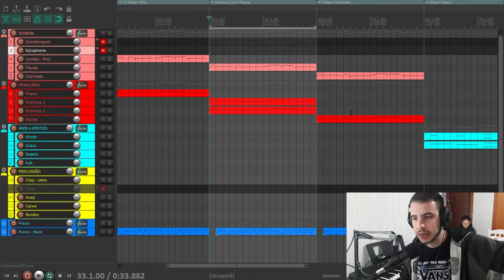Como repetir MELODIAS sem soar chato // Dica #075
✅ QUER VER MAIS CONTEÚDOS COMO ESTE?